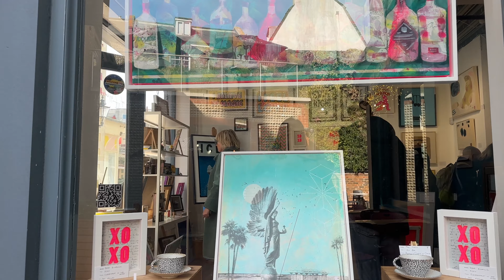Brighton - Part 2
The second half of our Brighton adventure!